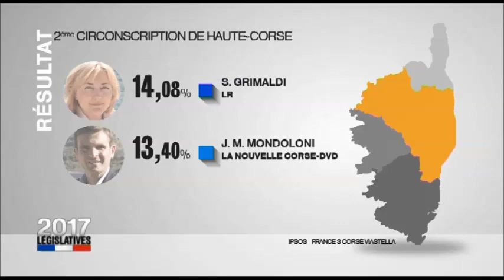Législatives 2d tour : le débat dans la 2ème circo de Haute-Corse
Dans la première circonscription de Haute-Corse, le candidat La République en marche!, Francis Guidici (23,41%), est en ballottage défavorable face au candidat nationaliste, Jean-Félix Acquaviva, en tête avec 36,44% des voix.